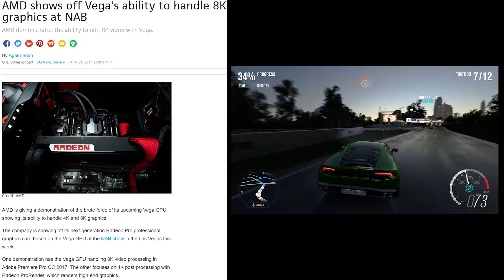Making Money On Twitch, Vega Coming SOON, New Overwatch Maps -- Weekly Download #41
Get your weekly tech and PC gaming news here! Don't waste time with lengthy weekly news shows, get only the info that you truly want to hear fast! Make sure you guys check out the podcast and let me know what you think! Thank you all for your continued support week to week, I see you!